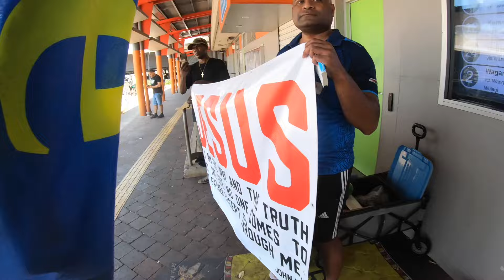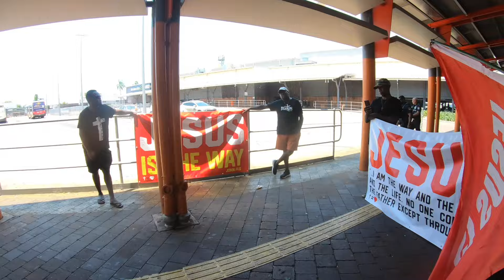Army of GOD - STREET PREACH AUSTRALIA